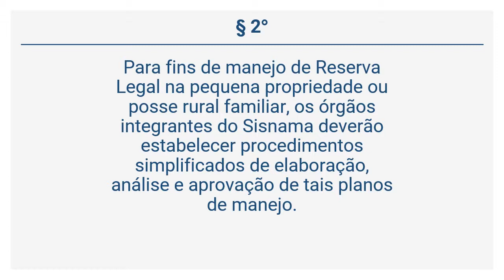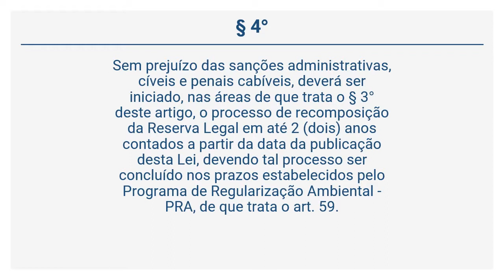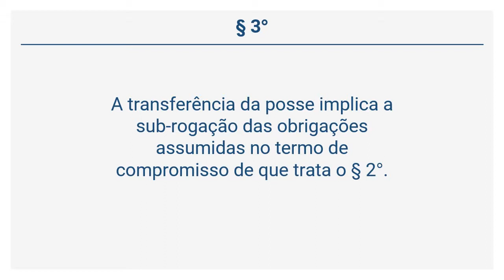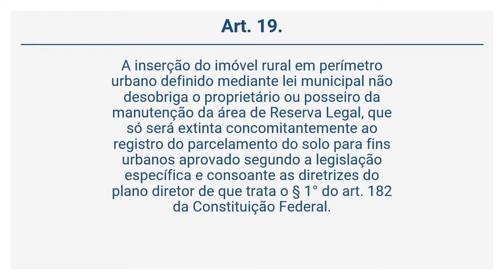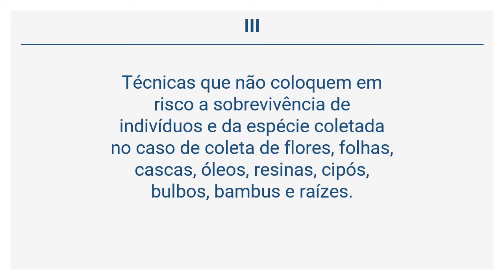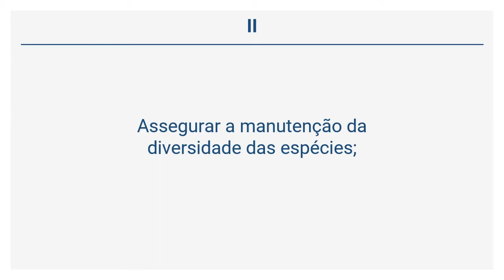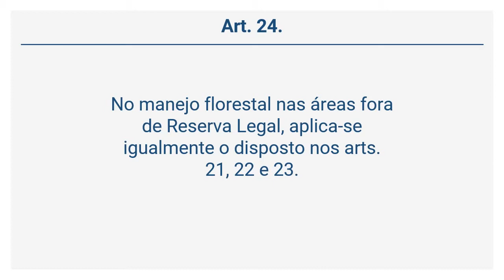Lei 12.651/12 – Código Florestal - Do Regime de Proteção da Reserva Legal (Arts 17 a 24)